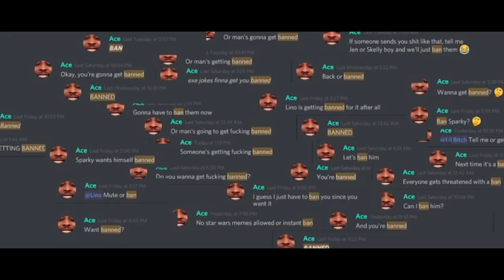JEN GOT MARRIED! (VRChat Highlights)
Hihi!

Gonna try and start uploading stuff like this. ^__^